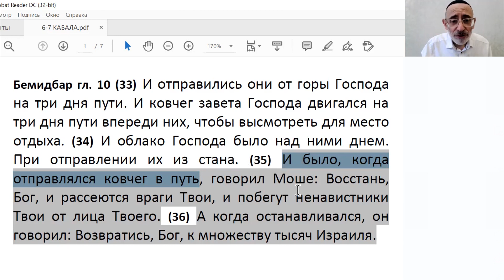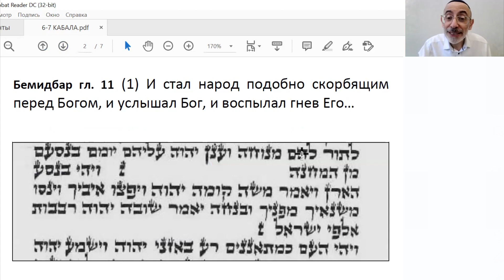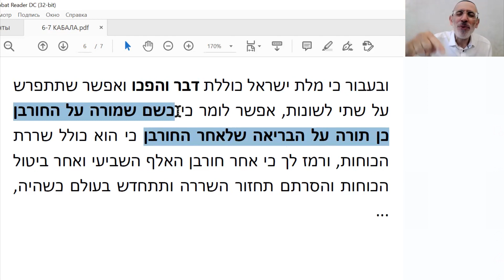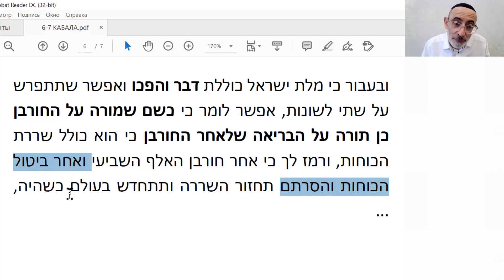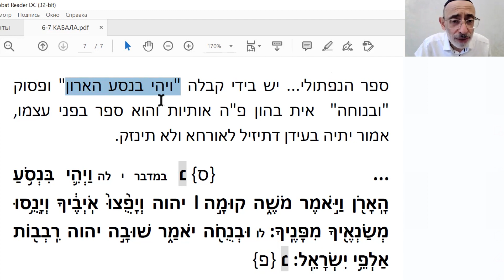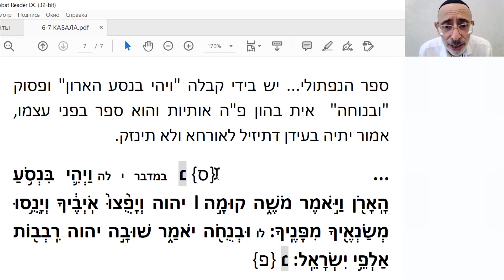Тайна имени ИСРАЭЛЬ | Зачем разбили Библию на главы | КАББАЛА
Зачем разбили Библию на главы? Точнее почему современная разбивка на главы не соответствует оригиналу?
Тайна Седьмой книги Пятикнижия. 7 тысячелетий – 6 тысячелетий существования мира и седьмое – хурбан, разрушение. Тайна слов пророка Я Первый и Я Последний. Тайна имени Изариль, точнее тайна имени ИСРАЭЛЬ, которое можно написать с буквой шин и/или с буквой самэх. Исраэль – единство двух противоположностей в одном имени Исраэль.

Каббала в руках автора Сефер Нафтоли – что надо сказать перед тем как отправиться в путь, чтобы с тобой ничего плохого не случилось.